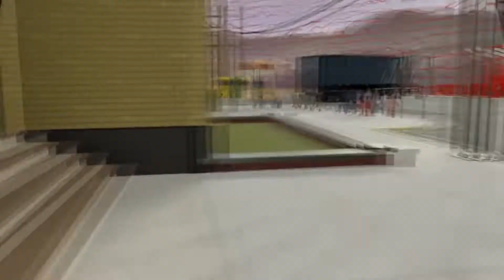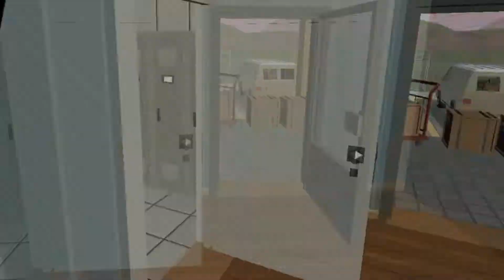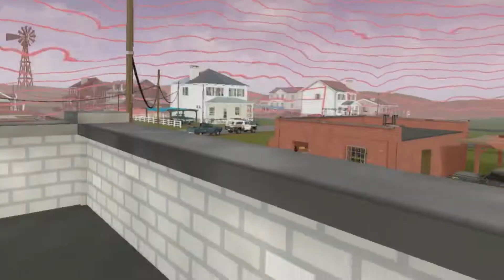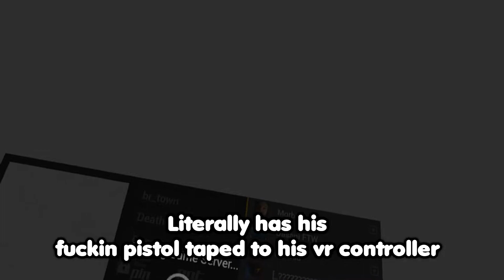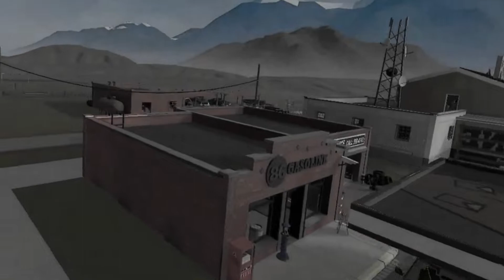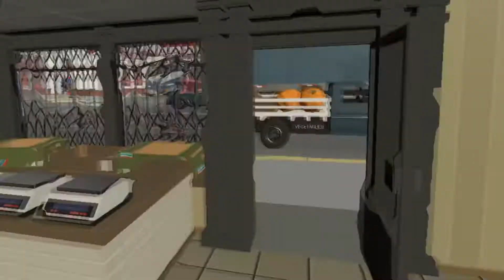The most fun I've had on a battle royale in months! Pavlov Funny Moments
Pavlov Virtual reality Battle royale